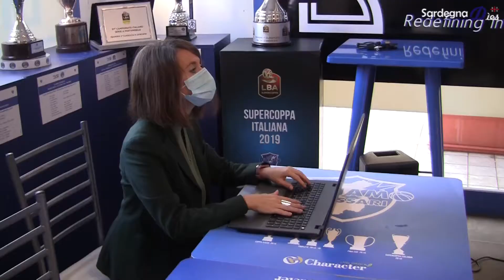Domenica Dinamo-Fortitudo al Palaserradimigni